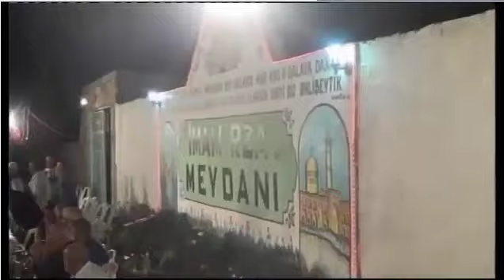Kerbelayi Zahid - Movla Eli Muser Riza e s